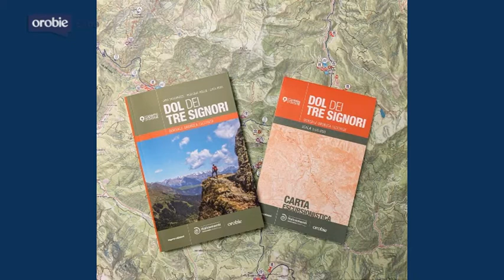Orobie Extra 04 03 2021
Il numero di marzo di Orobie è in edicola con tante proposte per questa primavera che ci auguriamo apra spiragli di speranza dopo quest'anno terribile. Idee per le vostre attività all'aperto (quando si potrà) e conforto nei periodi di stop forzato.